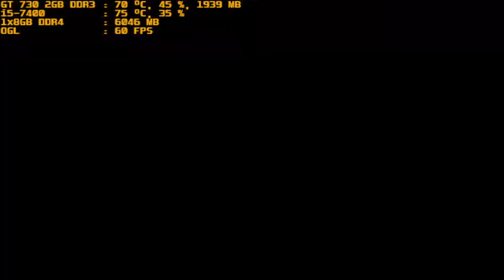mugen 1.1 red arena schwarzfists vs sayuri